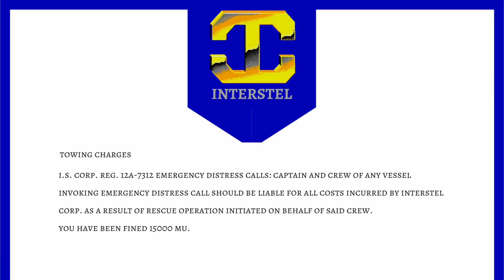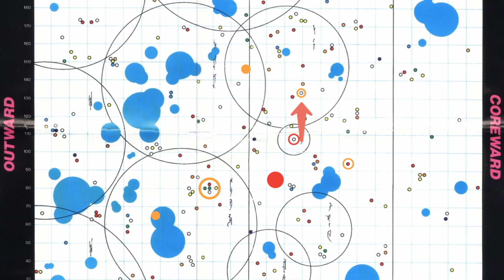Episode Three: Repent! Repent! - Starflight Playthrough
This is Episode Three of my Starflight Playthrough - Repent! Repent!

In Episode Two we found a few clues to investigate and ran into a new species we couldn't talk to. Our crew leveled up and are ready to get back out there!

Who will we discover with our translator, and what information will they have for us?

Chapters
00:00 Intro
01:23 Leaving Spacedock
02:19 Our First Encounter
04:32 Another Clue
05:41 Encounter Two
07:24 Ancient Clue
09:31 Landing
13:06 Encounter Three
15:19 Mail Call!
19:56 Riddle Me This
24:20 Encounter Four
27:33 Fire! Fire?
33:31 Encounter Five
35:07 Thanks, I Hate It
35:46 Reviewing Clues
36:20 Outro